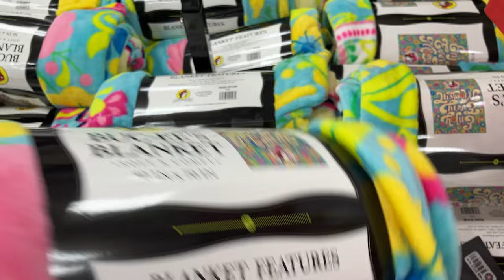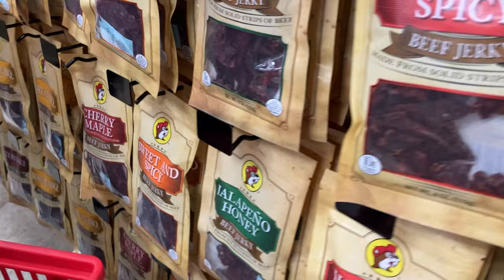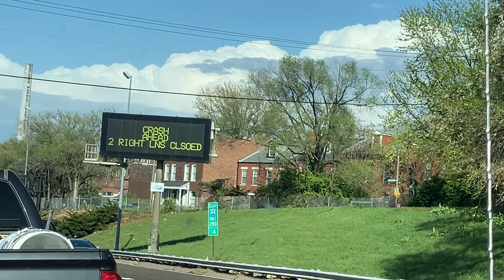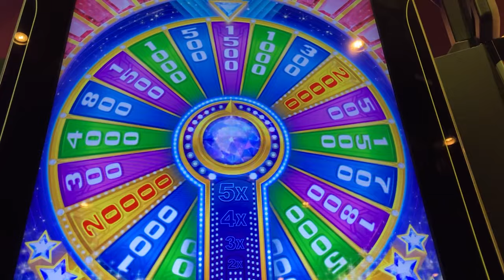I Watched The Eclipse (Vlog)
This was an amazing experience!

00:00 Getting Cleaned Up
1:05 Packing
6:26 On da road